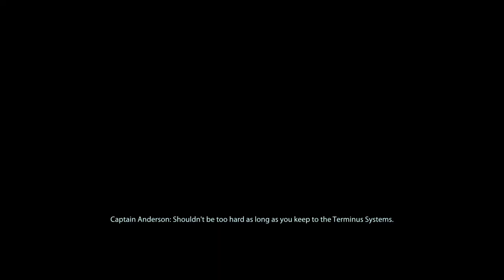Mass Effect 2 Legendary Edition Citadel pt1 (PS4)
Ah the Citadel in ME2, still the same place as in ME1 only this time on a single location within the station. The Council is still the same but Anderson is acting different towards Shepard but, to our favorite stores within the Citadel.